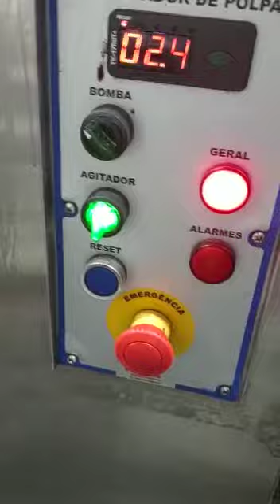prod continua mdg 600 litros